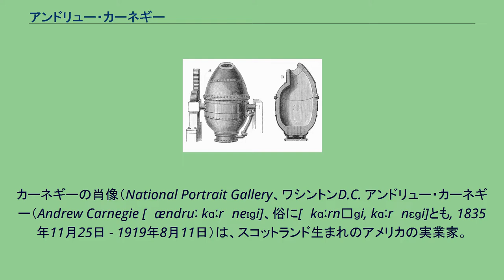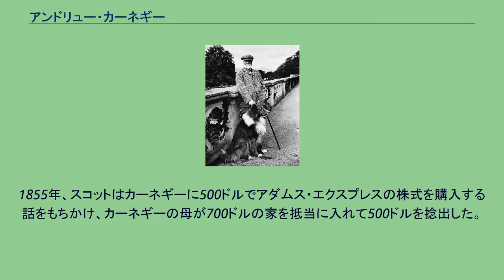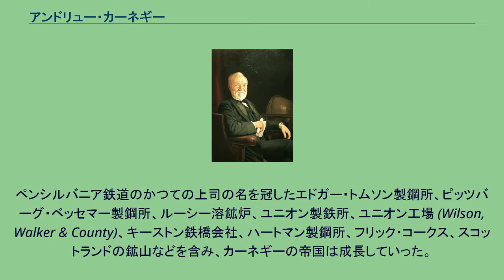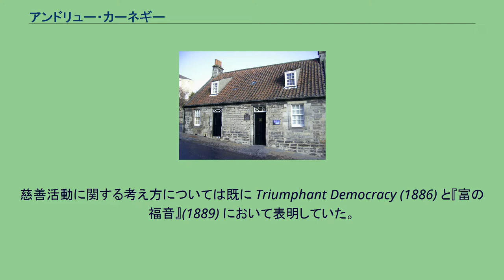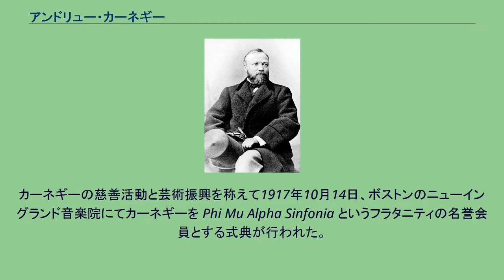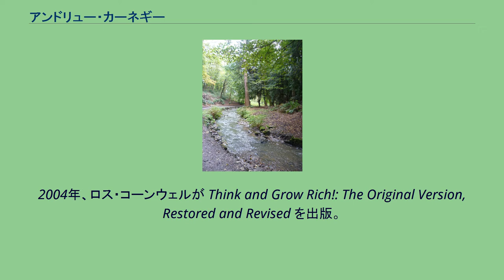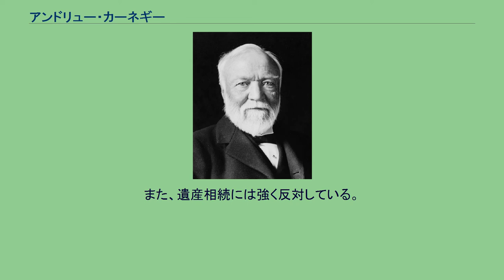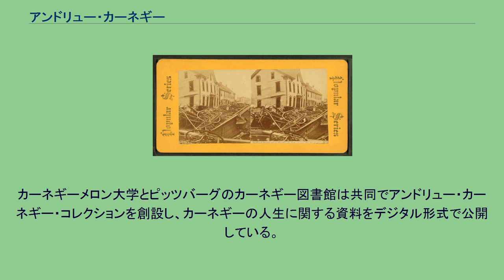アンドリュー・カーネギー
カーネギーの肖像（National Portrait Gallery、ワシントンD.C. アンドリュー・カーネギー（Andrew Carnegie [ˈændruː kɑːrˈneɪɡi]、俗に[ˈkɑːrnᵻɡi, kɑːrˈnɛɡi]とも, 1835年11月25日 - 1919年8月11日）は、スコットランド生まれのアメリカの実業家。
崩れ行く橋を見て着想を得てカーネギー鉄鋼会社を創業し、成功を収めて「鋼鉄王」または「鉄鋼王」と称された。
立志伝中の人物であり、ジョン・ロックフェラーに次ぐ史上2番目の富豪とされることが多い。
事業で成功を収めた後、教育や文化の分野へ多くの寄付を行ったことから、慈善活動家(フィランソロピー)としてよく知られている。
1889年の『富の福音』はフィランソロピーを志す人々への啓蒙書となっている。
スコットランドのダンファームリンで生まれ、1848年には両親と共にアメリカに移住した。
アメリカではまず織物工場で作業員として働き、後に同社オーナー専属の計算書記となった。
間もなく電信配達夫となり、電信会社で昇進。
1860年代には鉄道、寝台車、鉄橋、油井やぐらなどの事業を行った。
最初の資産は、当時花形事業だった鉄道への投資で築いた。
1870年代にはピッツバーグでカーネギー鉄鋼会社を創業。
1890年代には同社が世界最大で最も高収益な会社となった。
事業で得た富でカーネギー・ホールなどを建てている。
引退した従業員のための年金基金も創設した。
1901年、J・P・モルガンに4億8000万ドルで同社を売却。
エルバート・H・ゲイリーのフェデラル鉄鋼会社と合併してUSスチールとなった。
カーネギーは残りの人生を慈善活動に捧げ、図書館建設、世界平和、教育、科学研究などに多額の寄付をした。
アッパーアイオワ大学のキャンパスに図書館を建設するため、下院議長デイビッド・B・ヘンダーソンに2万5千ドルを寄贈している。
ニューヨーク・カーネギー財団、カーネギー国際平和基金、カーネギー研究所、カーネギーメロン大学、カーネギー教育振興財団、カーネギー博物館などの創設に資金を提供した。
最も金をつぎ込んだのはアメリカ各地やイギリスおよびカナダなどでのカーネギー図書館、学校、大学の創設である。
ダンファームリン（スコットランド）にある生家 1835年、カーネギーはスコットランドのダンファームリンで手織り職人の長男として生まれた。
生家の一階の半分を占める部屋は隣の手織り職人一家と共有で、居間としてもダイニングルームとしても寝室としても使われた。
アンドリューという名前は祖父にちなんでつけられた。
1836年、父ウィリアム・カーネギーがダマスク織りで儲けたため、やや広い家に移り住んだ。
叔父のジョージ・ローダーは彼にロバート・バーンズの作品やロバート1世やウィリアム・ウォレスやロブ・ロイ・マグレガーといったスコットランドの歴史上の偉人について教えた。
エピソード カーネギーがまだ子供の頃、母親と一緒に市場へ買い物に行った時のことである。
果物屋の店先に山積みされていたさくらんぼに見入るカーネギー少年に気付いた果物屋の主人が、「さくらんぼを一つかみ分だけサービスしてあげよう」と、気前よくカーネギー少年に言った。
しかし、カーネギー少年はさくらんぼに全く手を出そうとしない。
そこで主人が「さくらんぼは嫌いなのかい？」と尋ねたが、カーネギー少年は「嫌いじゃない」と言うだけで、やはりさくらんぼに手を出そうとしなかった。
主人は不思議そうな顔をしながら、さくらんぼをつかんでカーネギー少年の帽子に入れてやった。
それを見ていた母親もやはり不思議に思ったらしく、帰宅後に「どうして自分でさくらんぼを取らなかったの？」と尋ねてみると、カーネギー少年は得意そうに、「だって、ぼくの手よりも果物屋さんの手の方が大きいから、さくらんぼをいっぱいもらえるでしょ」と答えたという。
カーネギーが子供の頃から人並外れて計算高い性格であったことを物語るエピソードである。
アメリカ移住 当時のイギリスの織物産業は、蒸気機関（力織機）を使用した工場に移りつつあり、手織り職人の仕事がなくなってしまったため、1848年に両親はアメリカ（ペンシルベニア州アラゲイニー、2013年現在のピッツバーグ）への移住を...